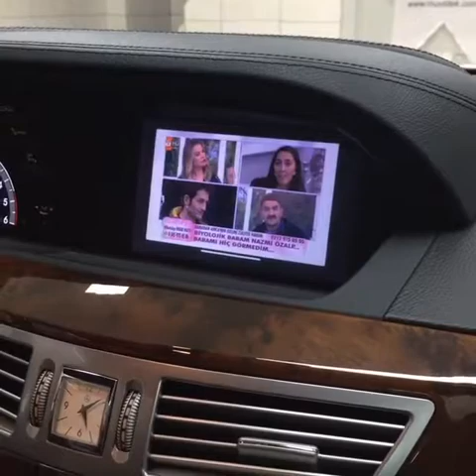Mercedes Benz W221 S Class | Telefonunuzun ekranı arabanın ekranında gözüksün. Screen Mirroring